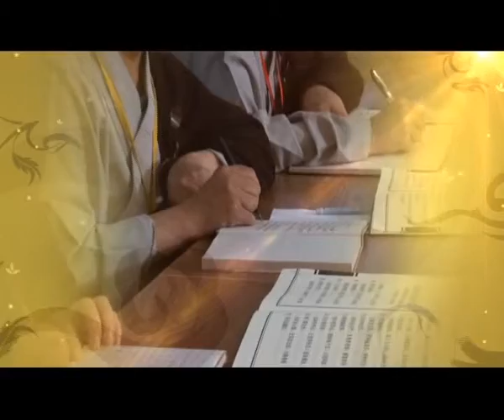曇鸞大師《往生論注》述義 第9講(全11講)2011年-廬山東林寺大安法師講述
主講：大安法師 《往生論注》述義（全11講完整版）
時間：2011年
地點：東林寺香光講堂